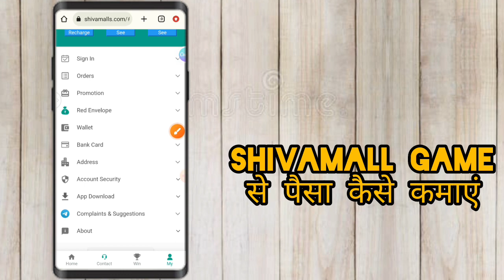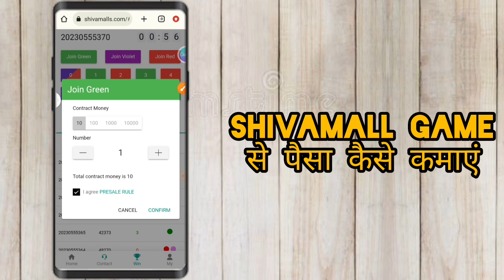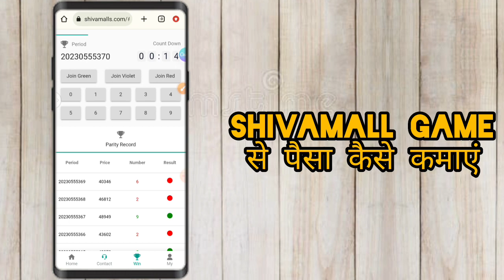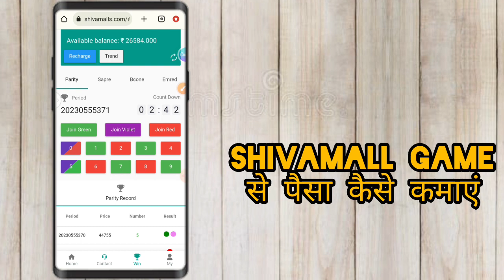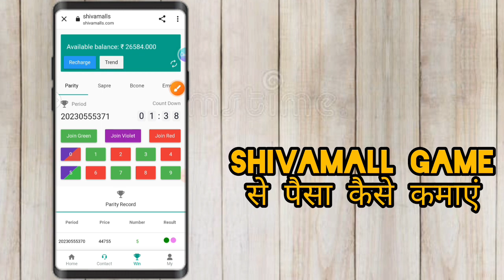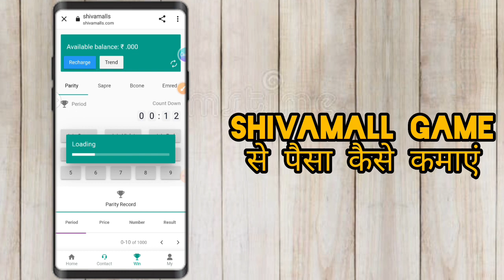ShivaMall game se Paisa kaise कमाएं 2024🎉 ! Shivamall colour game se पैसा कैसे कमाएं 💰💰!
Best colour prediction game 🎯2024 || new colour game 2024 !colour prediction game 2024!

Ganesh/Vespa/lion colour game open kyon nhi ho Raha hai.New best colour prediction game.

colour game not withdrawaling problem😥lions/maithan/Ganesha/amanda/vespa kya ab play nahi karwayega.
lions/maithan/Ganesha/amanda kya ab play nahi karwayega.withdrawal problem Ganesha/amanda/lionsmall.

🤑🎯Official forecast time↩️
🕛12:30 PM
🕓 3:30 PM
🕗 7:30 PM
♨️💢 VIP Program :-
Sunday and Tuesday 5:00pm

colour prediction
colour prediction game app
color prediction
colour prediction website
new colour prediction game today
fastwin win trick

चेतावनी  :- 👉👉👉
इस गेम में वित्तीय जोखिम की संभावना शामिल है और इसकी लत लग सकती है। कृपया जिम्मेवारी से और अपने जोखिम पर खेलें। 18+ उम्र वालो के लिए सिर्फ।

दोस्तों किसी भी गेम में पैसे लगाने से पहले उसके बारे में बिल्कुल तरह से आप जान ले क्योंकि अगर बाद में आपको कोई तरह की परेशानी होगी या कोई तरह की लॉस की संभावना होगी तो इसका जिम्मेवारी आप खुद रहेंगे मैं और मेरा चैनल इसमें कोई matlab नहीं रखेगा